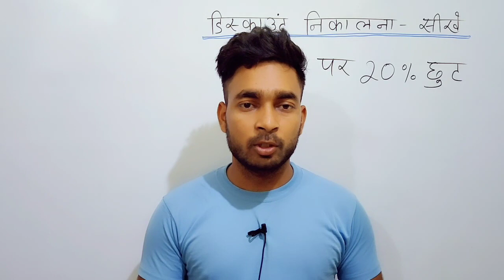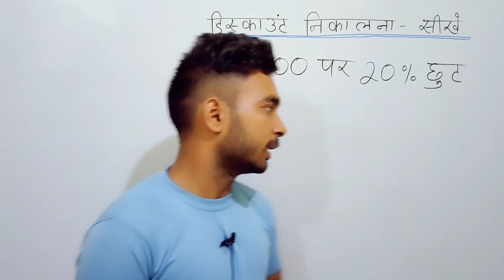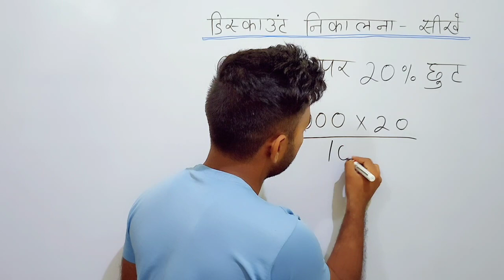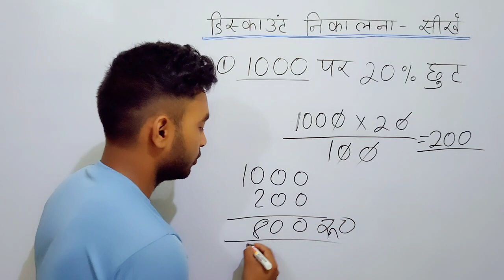डिस्काउंट निकालना सीखें। 599 पर 10% का छुट। Discount Kaise Nikale । Pratishat Kaise Nikale। Discount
डिस्काउंट निकालना सीखें। 599 पर 10% का छुट। Diskaunt Kaise Nikale ।